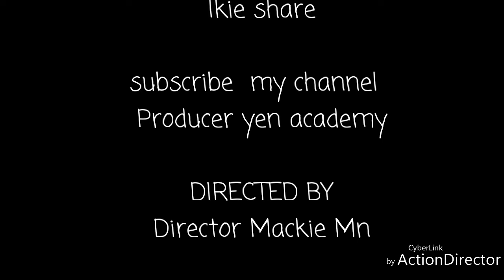Mackie students fun gymnastics